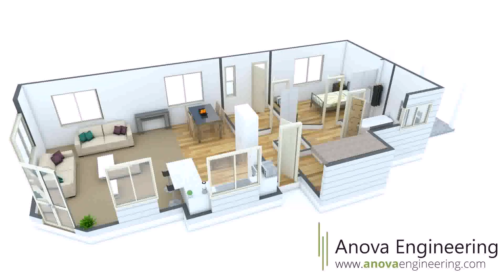Buy Car NY 5% DP